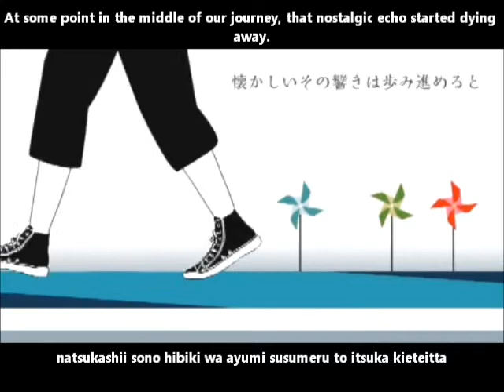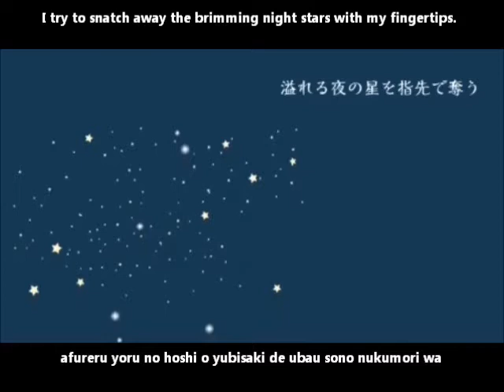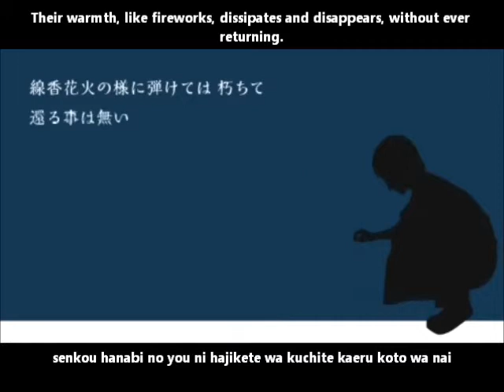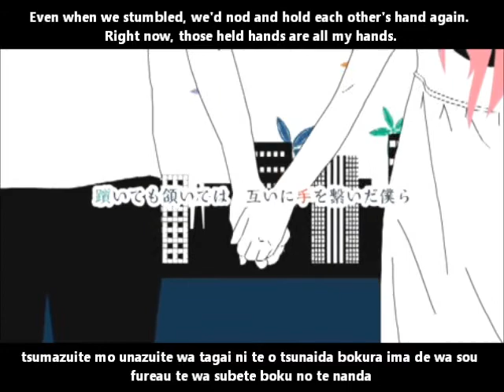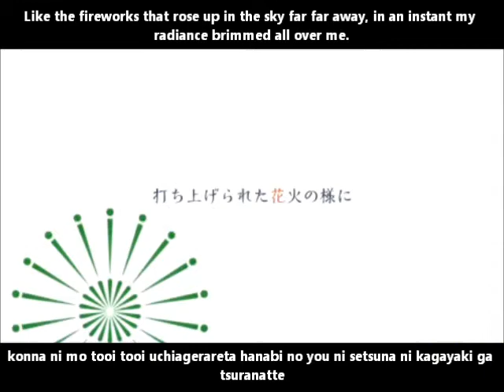【巡音ルカ】＼HA・NA・BI／ PV English and romaji subs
During the days when I reached out my hands meaninglessly in a corner of this world, even when I was ridiculed or laughed at, I didn't stop wishing.

I'll be uploading a lot of Luka songs this/next week, so hope y'all enjoy :'D

Title: 【巡音ルカ】＼HA・NA・BI／【オリジナル#23】Hanabi/Fireworks
Composer: Kocho-P
Movie: べて (Bete)